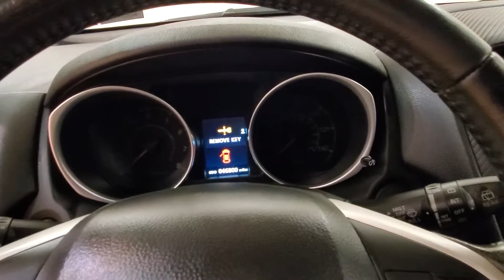2015 | Mitsubishi Outlander Sport ES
Stock #:027226A
It's been 22 years since the opening of the first Car Vision dealership and we can't remember one day where we didn't welcome every single person as family into our house. Our team is the extension of our family and we take pride in the successes accomplishments of each one of them. 118-POINT INSPECTION. CARFAX One-Owner. 23/28 City/Highway MPG

Awards:
  * 2015 IIHS Top Safety Pick